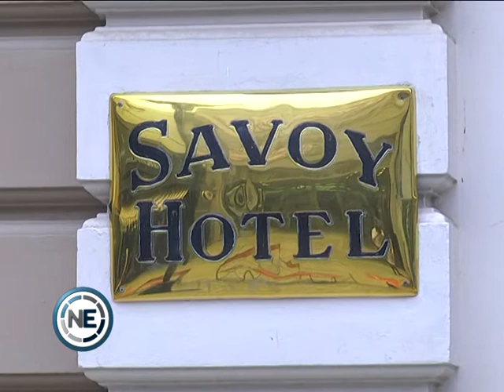El sector peligra cada vez más